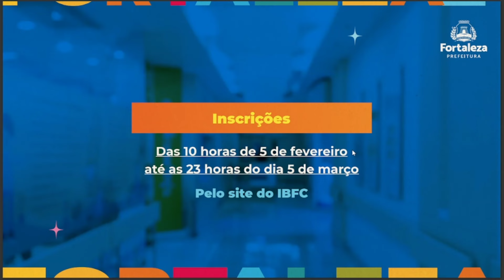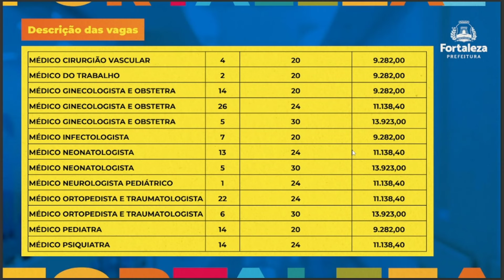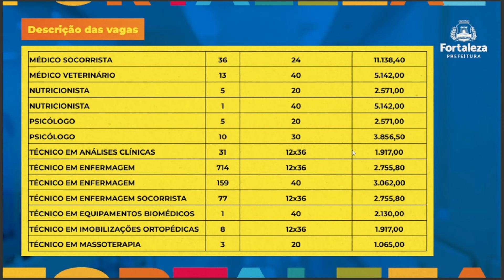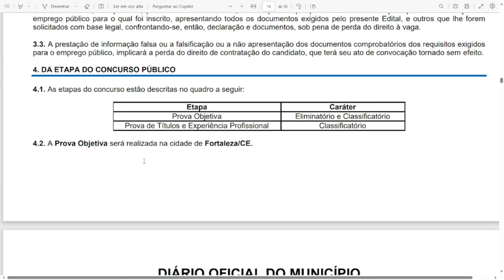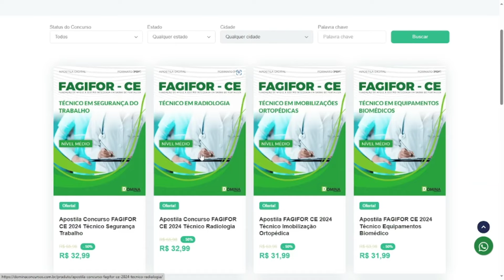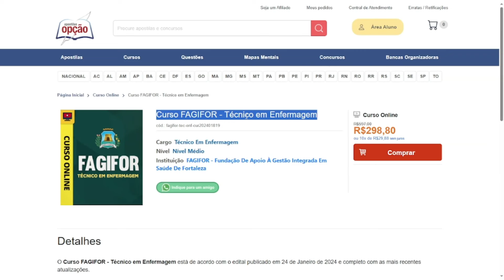CONCURSO FAGIFOR 2024 (FORTALEZA - CE): COMO SE INSCREVER E ENCONTRAR APOSTILAS